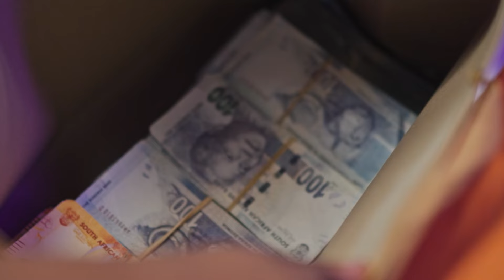You are not done until I say so – My Brother's Keeper | S1 | Mzansi Magic | Episode 80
Ndumiso's old life is back and causing problems for him. Just as he joined the family business and even having Mshengu want to mentor him. the money laudering business is on his neck and won't let him escape.